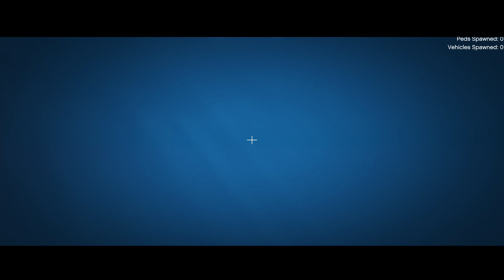¿Se PUEDE HACER DRIFT CON ESTA LIMUSINA LARGUÍSIMA? -GTA V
DRIFT en un Portaviones con la limusina. IMPOSIBLE!